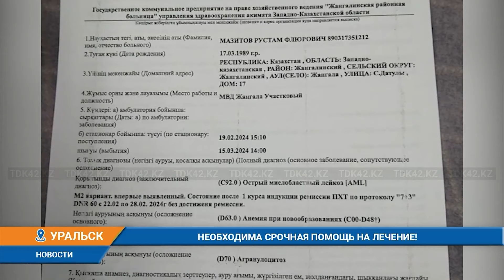НЕОБХОДИМА СРОЧНАЯ ПОМОЩЬ НА ЛЕЧЕНИЕ!